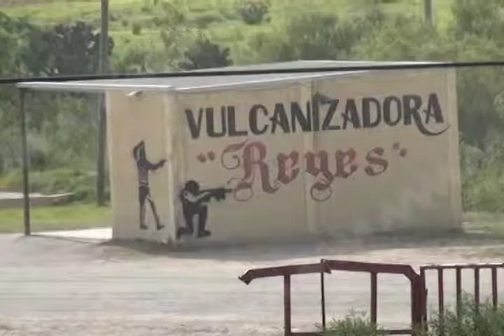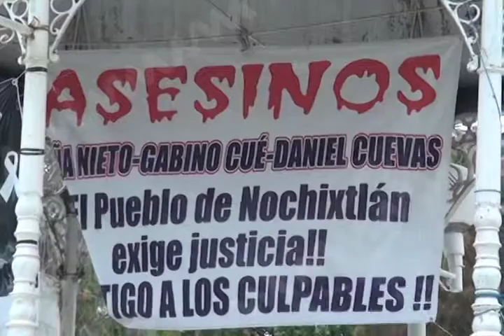Habrá resultados del caso Nochixtlan antes de que acabe este gobierno: SEGEGO